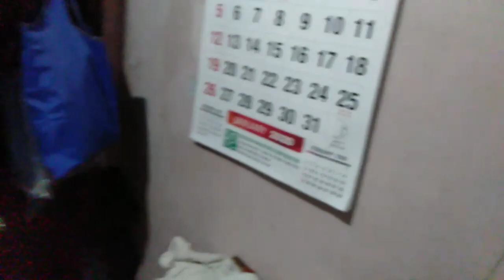Basketball time With coach mak Jan 14, 2020 VLOG 006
Basketball time with coach mak (Kunno)

Basketball lang sa Plaza 6 with the Gang
Dami mistakes pero ok lang
More edit and practice sa pag Vlog

basketball without borders,
basketball moves,
basketball vines,
basketball without borders 2020,
basketball training,
basketball kids,
basketball ankle,
basketball asian games 2019,
basketball arcade,
basketball anime 2019,
basketball accident,
basketball ankle breakers,
basketball accessories,
basketball all star game 2020,
basketball angkel,
a basketball player,
a basketball game,
a basketball player died,
a basketball movie,
a basketball player codycross,
a basketball player died in 2020,
a basketball player died in the airplane,
a basketball player dead,
a basketball player died in a helicopter crash,
a basketball story,
basketball baby,
basketball bata,
basketball brusko bros,
basketball basketball,
basketball basic moves,
basketball bloopers,
basketball background music,
basketball ball,
basketball basics,
basketball best moves,
b-basketball pencilmation,
cardi b basketball,
matty b basketball song,
slimmy b basketball,
cardi b basketball dance,
neneng b basketball,
lil b basketball,
leng neneng b basketball,
neneng b basketball player,
adam b basketball,
basketball court,
basketball court mmk,
basketball crossovers,
basketball curry,
basketball court proposal,
basketball carry,
basketball clinic,
basketball cake,
basketball coach,
studio c basketball,
j.c basketball,
tri c basketball,
montana class c basketball,
double c's basketball,
italy serie c basketball,
k.c.'s basketball match,
swaggy c basketball,
c brickley basketball,
c'mon man basketball,
basketball dance,
basketball diaries,
basketball defense,
basketball dunks,
basketball dayo,
basketball dribble,
basketball dribbling skills,
basketball dude perfect,
basketball dribble drills,
mr d basketball,
baby d basketball,
leenda d basketball,
initial d basketball,
pauly d basketball,
3 and d basketball,
one d basketball,
dylan d basketball,
captain d basketball,
star d basketball edition,
basketball euro step,
basketball easy moves,
basketball edits,
basketball exercises,
basketball epic fails,
basketball enjore,
basketball evolution,
basketball equipment,
basketball effects,
basketball exhibition,
e basketball coach,
e basketball 13,
e basketball game,
e basketball coach login,
e basketball coach pdf,
j&e basketball,
wall-e basketball,
andrew e basketball,
vdekja e basketball,
basketball funny,
basketball funny moments,
basketball fails,
basketball full movie,
basketball funny vines,
basketball footwork,
basketball forever,
basketball full game,
basketball fundamentals,
basketball for babies,
victoria f basketball,
bachelor victoria f basketball,
f.n basketball mix,
f.n basketball,
f.n montage basketball,
basketball f,
basketball highlights f.n,
korokoro basketball f,
3x3 basketball f,
f&m basketball,
basketball girls,
basketball girls sea games,
basketball games 2019,
basketball games for kids,
basketball gameplay,
basketball gym workout,
basketball ginebra,
basketball games nba,
basketball gigi,
polo g basketball,
ali g basketball,
polo g basketball mix,
ali g basketball springs,
flow g basketball,
o.g basketball wives,
ali g basketball kobe,
polo g basketball team,
p.i.g basketball,
ali g basketball bounce,
basketball hype,
basketball highlights 2019,
basketball hand signals,
basketball history,
basketball hoop,
basketball handles,
basketball highlights with music,
basketball high school,
basketball how to drive,
u of h basketball,
u of h basketball highlights,
triple h basketball,
dee h basketball,
u of h basketball 2019,
basketball h,
h town basketball,
h&sh brotatoes basketball,
h town basketball 21 savage,
basketball match,
basketball irving,
basketball iq,
basketball is life,
basketball idle,
basketball in philippines,
basketball intro,
basketball iwan,
basketball injured,
basketball in the hood,
iu basketball,
iu basketball game,
i basketball mix lil skies,
iu basketball opening,
iu basketball song,
iu basketball 2019,
iu basketball highlights,
iu basketball full game,
iu basketball live stream,
iu basketball intro 2019,
basketball jersey,
basketball jelly,
basketball jersey design,
basketball jordan,
basketball jessica soho,
basketball jelly layup,
basketball jump shot,
basketball jones,
basketball jamill,
basketball jonah,
dr j basketball highlights,
don j basketball,
dr j basketball dunk,
big j basketball,
eb&j basketball,
do j basketball,
m j basketball,
don jr basketball highlights,
dr j basketball movie,
basketball karaoke,
basketball kobe bryant,
basketball kalye irving,
basketball kyrie irving,
basketball kobe,
basketball kalye,
basketball kai sotto,
basketball kmjs,
basketball kids 1v1,
rated k basketball,
pre k basketball,
coach k basketball sega,
baby k basketball,
special k basketball player,
pre k basketball drills,
coach k basketball drills,
cash k basketball,